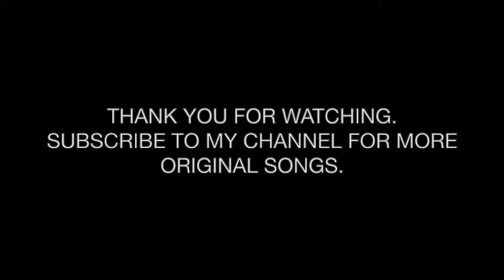Cigarette Burn (Original, Previously Unreleased)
Expand description for lyrics.
Poorly Performed & Recorded by Christopher Edwards, July 2019.
Lyrics:
a woman waits with blood on her blouse
for a man to return, embers in his eyes, strong hands.
something stirs in her that isn’t rage,
she takes off as a bird when the nicotine enters her veins.
a cigarette that isn’t hers burns into her chest,
burns into her heart.
wounds that will never heal,
as she peels away the scab, what will be revealed?
she blames herself, the bruises on her arms an unintended mistake.
she blames herself, wanting nothing more
than a reconciling embrace.
something stirs in her, she wills herself back into the cold familiar comfort of her cage.
a smoldering memory of taking flight is doused, shackled to a chain.
a doorway scarred shut
she’s not waiting anymore, for anyone.